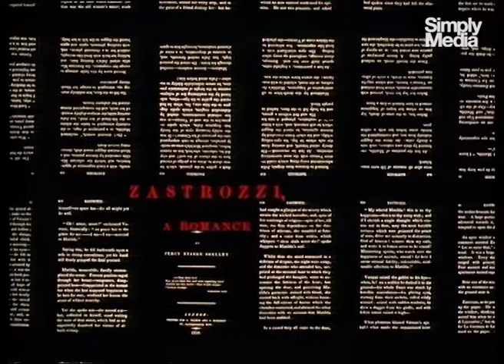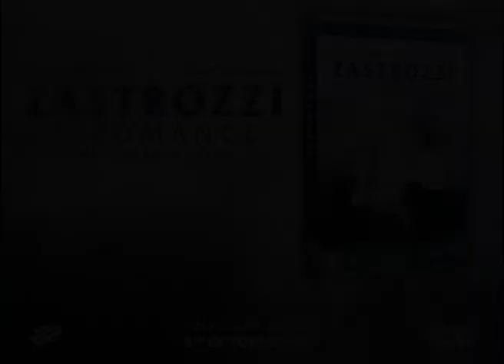Channel 4's Zastrozzi: A Romance DVD Trailer - Tilda Swinton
Tilda Swinton and Mark McGann star in early screen roles in Channel 4’s 1986 Gothic drama, based on the novel by Percy Bysshe Shelley that is widely considered to be the inspiration behind Mary Shelley's Frankenstein.